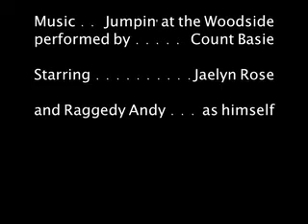The Quiet Friend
Jaelyn's friend